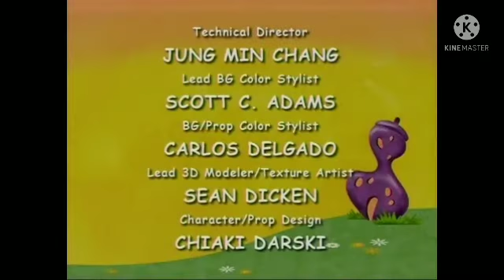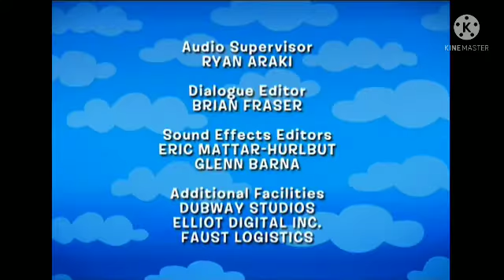Disney Channel Comercials (Octubrer, 2012)